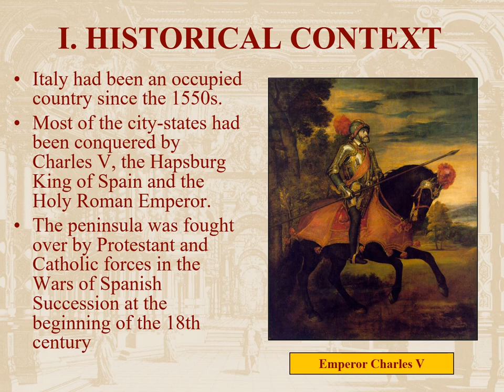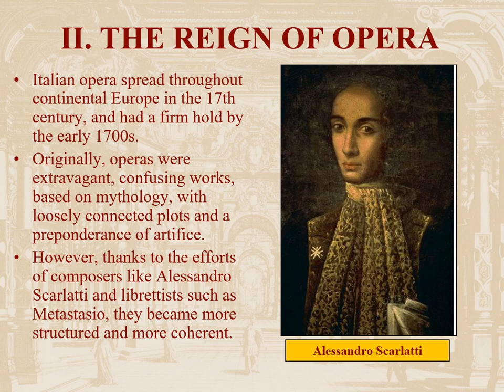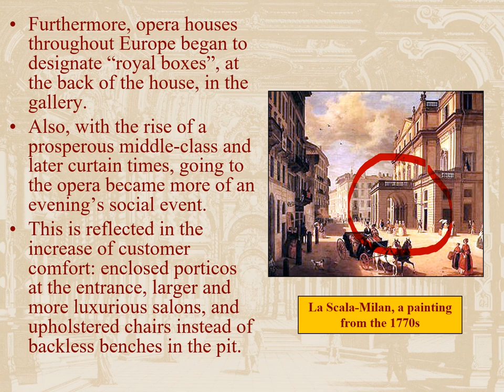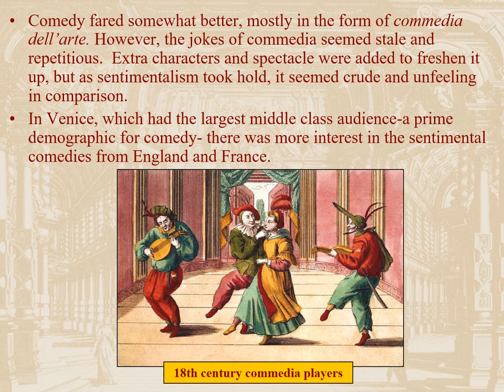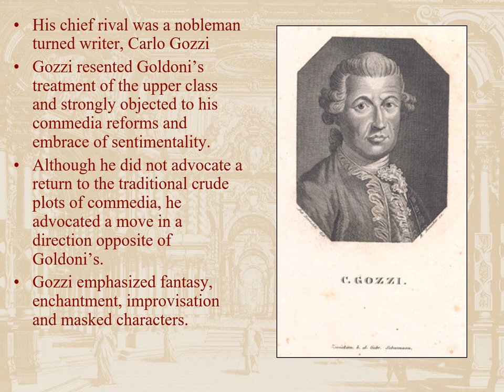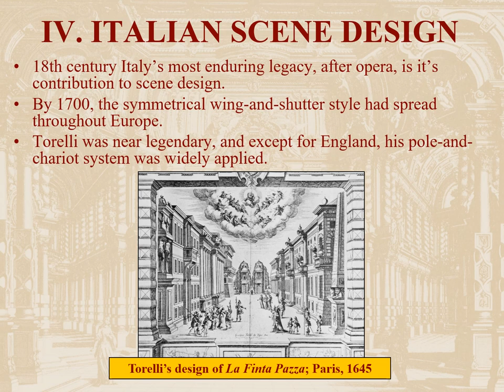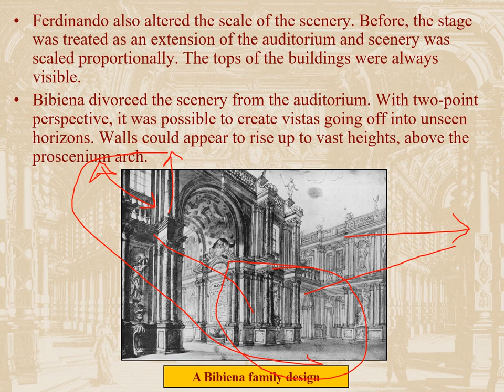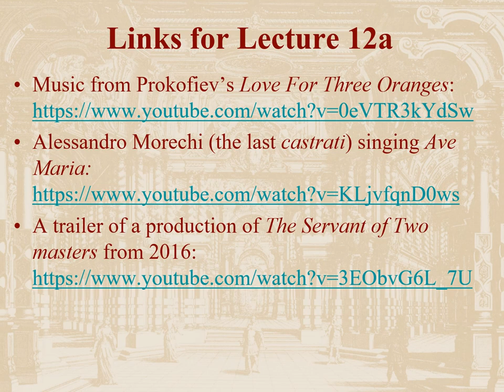Lecture 12a-18th Century Italian Theatre